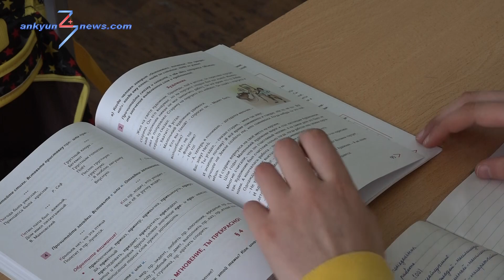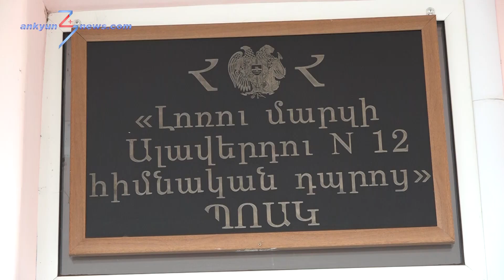Համար 1 դպրոցում տնօրեն է ընտրվել աշխարհագրության ուսուցիչ Կարինե Ռամազյանը